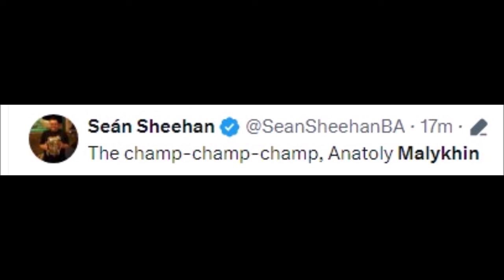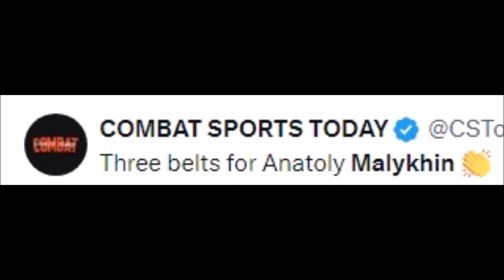FIGHTERS REACT TO ANATOLY MALYKHIN BECOMING THREE-DIVISION WORLD CHAMPION | MALYKHIN VS RDR REACTION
MMA Gear

Boxing Gloves

Mouth Guard

FIGHTERS REACT TO ANATOLY MALYKHIN BECOMING THREE-DIVISION WORLD CHAMPION | MALYKHIN VS RDR REACTIONS

reinier de ridder vs aung la nsang 2 highlights,
anatoly malykhin vs reinier de ridder press conference,
aung la n sang vs reinier de ridder,
anatoly malykhin vs reinier de ridder,
aung la n sang vs reinier de ridder 2,
aung la n sang vs reinier de ridder 1,
one championship aung la n sang vs reinier de ridder,